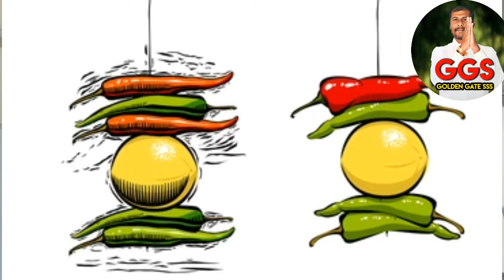How to avoid Negative energy in our House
This video tells avoid negative energy